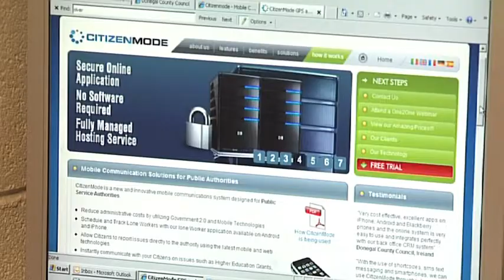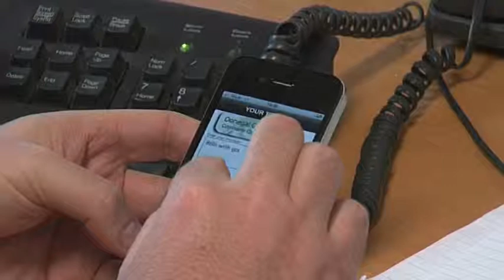JB Mobile Marketing Interactive